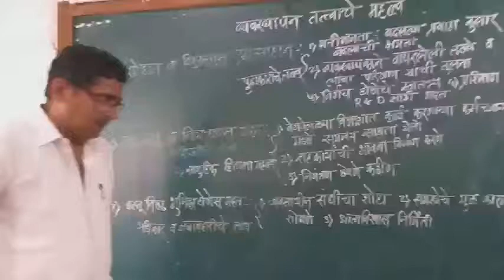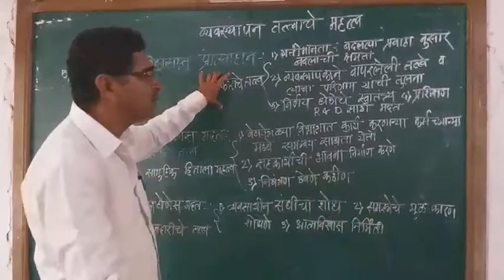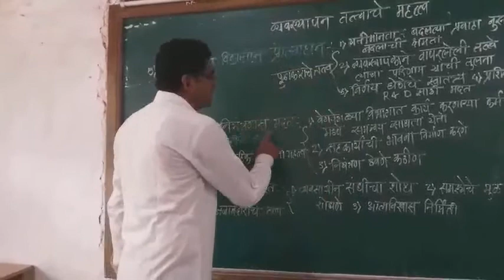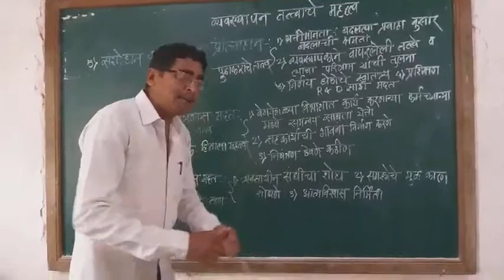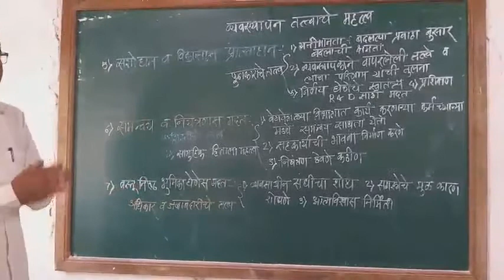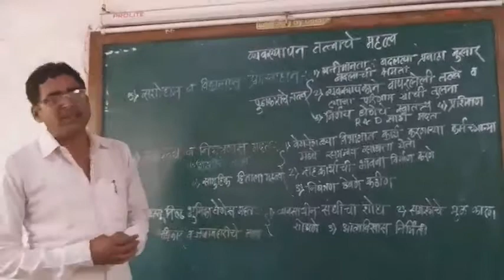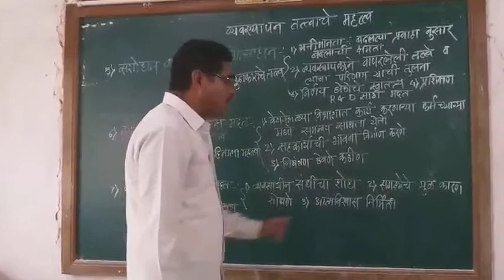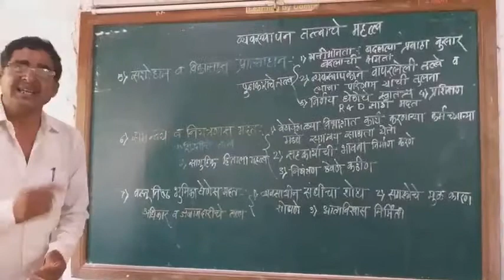व्यवस्थापनातत्त्वांचे महत्त्व व्याख्यान 3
12 com.